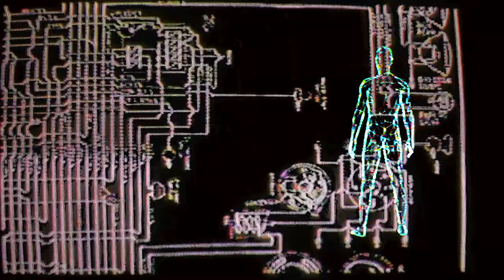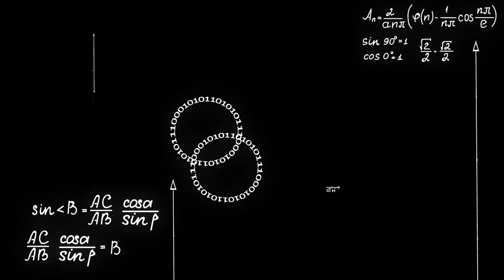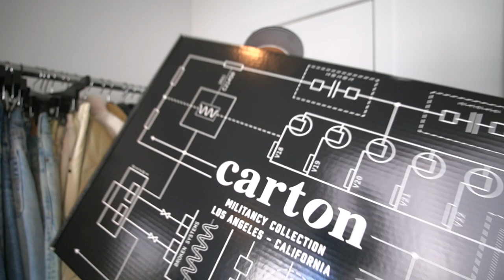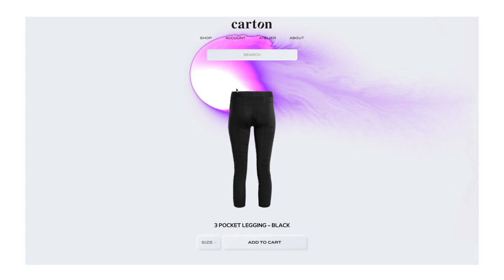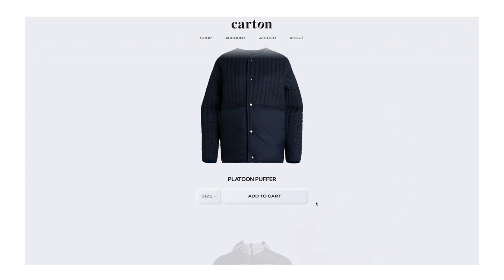emerging designer showcase | carton collection review